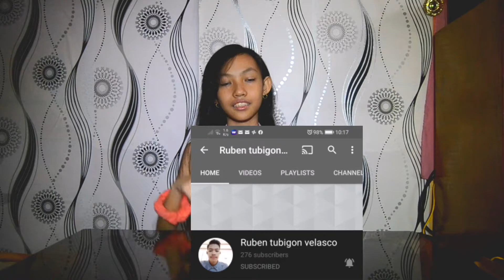My Brother Grades My Slimes + Haul!! | Slime Vid# 6